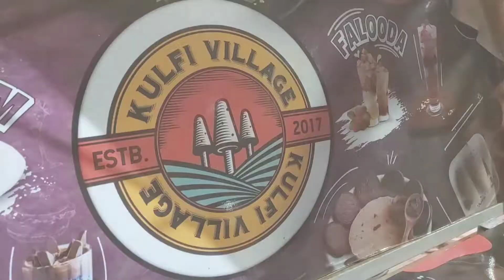Daily Routine In This Summer Vacation//Mom & Son Day Out//Assamese Vlog !!